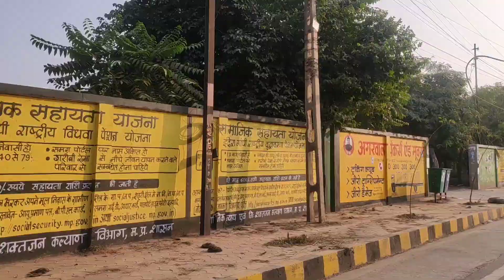Cocina Highway Retreat | Gwalior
Cocina Highway Retreat - Delicious Food with perfect location outside city chaos! Staff is also humble and service is tremendous. you can easily locate the establishment as it is in close proxomity to Near ITM Global School.If you want go for dine out with your family, friends or your love ones far from the hustle bustle of city then it's the right choice for you in Gwalior. Veg & Non- veg all foods are fresh, mouth watering and awesome in taste. You will get a good variety in starter as well main course. All options are there Ac restaurant are there, you can also enjoy your dinner in open sitting area, Kids play area are also there. You can do lot of masti in swimming pool.

Address - AH-43 Bypass Road, near ITM Global School, Gwalior, Turari, Gwalior, Madhya Pradesh 475001